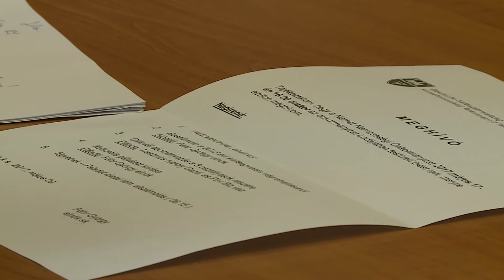Közmeghallgatást tartott a Paksi Német Nemzetiségi Önkormányzat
Közmeghallgatást tartott a Paksi Német Nemzetiségi Önkormányzat. Az ülésen az önkormányzat közelgő rendezvényeiről is szó esett: május 28-án a dunakömlődi németek kitelepítése alkalmából tartanak megemlékezést.